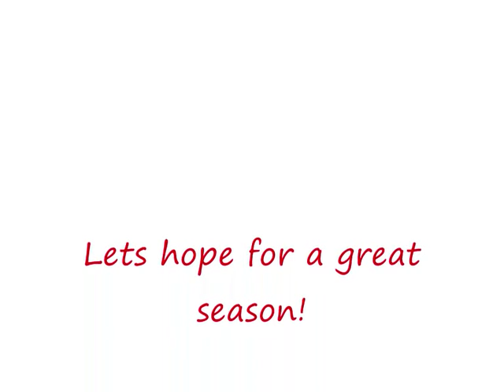MotoGP class of 2010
Meet the riders ready to battle it out in the premier class for 2010...